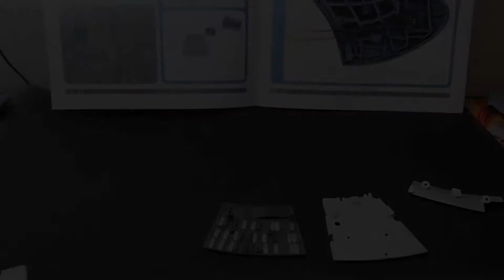Model Maker Monday: Fanhome Star Trek TNG U.S.S. Enterprise Build Up Kit 29 ages 14+